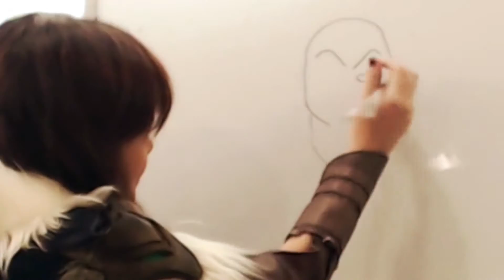Our MonDate with Girlgamer Nicole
Girl gamer & cosplayer Nicole reveals all!

Mondate is a weekly online webshow that is lighthearted and fun! our host and weekly guests join us for an hour of silly laughter. Win amazing prizes by watching as we talk about videogames, cosplay, anime, manga and comics. Join us for a date every Monday, 8pm (UTC+8)